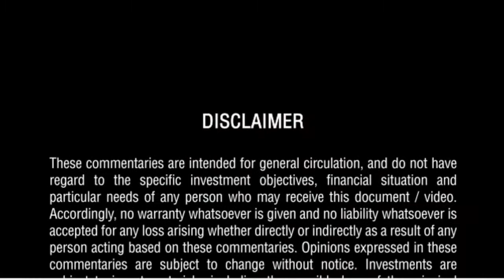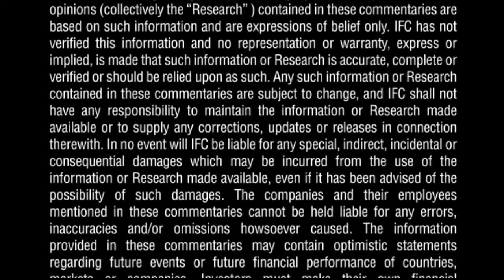Ask the Experts: Schroders Low Volatility Income Strategy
Fund manager: Garth Taljard, Head of Multi-Asset Product (Schroders), Asia

1. What are your views on volatility for global markets in the year 2015? Given the divergence of monetary policy in developed markets, is this expected to have a significant impact on volatility?

2. Given this outlook, can you briefly explain the funds current allocation to equities and fixed income?

3. The Schroder Global Multi-Asset income fund adapts this strategy by allocating assets in low volatility assets that provide income such as government bonds and high dividend stocks.  What factors do you consider when choosing an investment for income? Are there any unique methods which the fund utilises to generate income and reduce volatility in its holdings?

4. What is the outlook for Asian high yield, particularly for the Chinese property developers?
Does the Schroder Asian Income fund have any exposure to the Chinese real estate market? If so, what strategies are in place to mitigate the risks from these holdings?

5. What advice can you offer to investors who are keen on low volatility income funds and what are some of the cause of concerns pertaining to such a strategy?